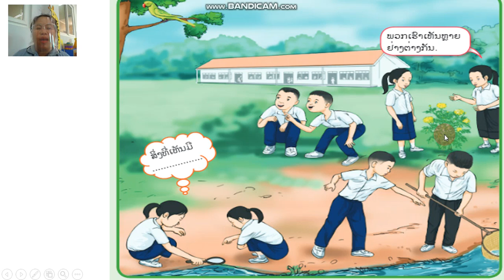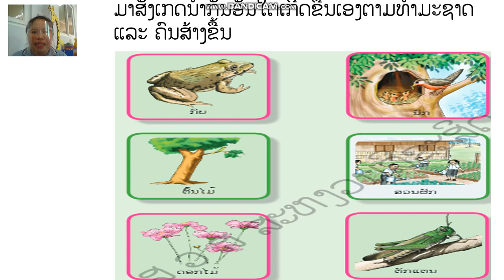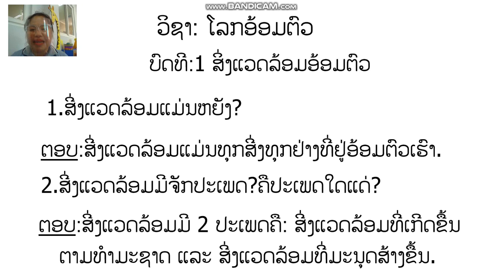ໂລກອ້ອມຕົວ ປ 1 ບົດທີ1 15/9/21